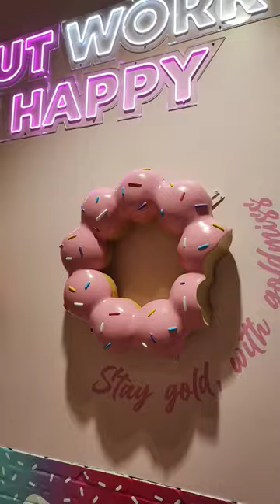Food Court Inside Fairfax H Mart Supermarket